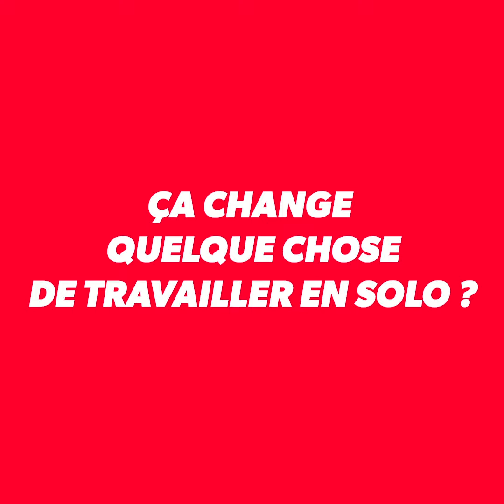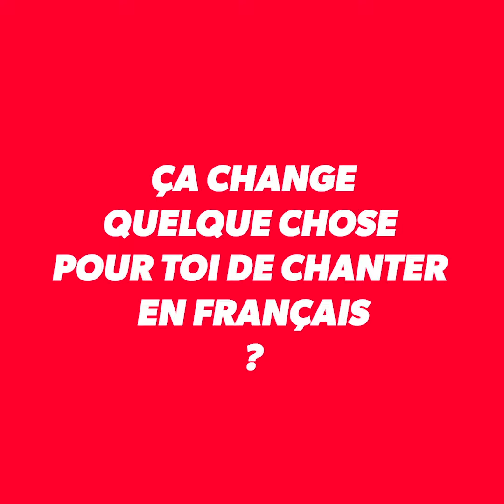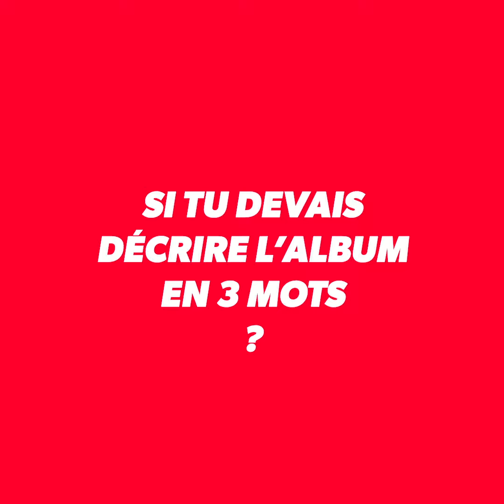L'interview "Confidences" de Kimberose !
➡️  Suivez l'actualité de  vos artistes préférés sur notre site internet !

➡️  Téléchargez l’application Alouette !